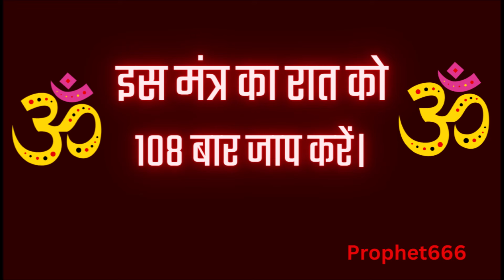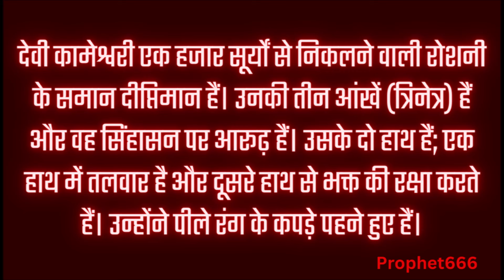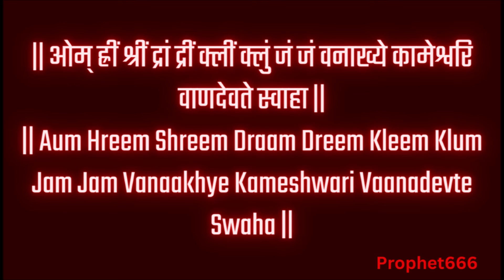शीघ्र शादी और अपार वैवाहिक सुख के लिए चमत्कारी कामेश्वरी देवी मंत्र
शीघ्र शादी  होने के लिए और अपार वैवाहिक सुख, शांति और समाधान पाने के लिए चमत्कारी कामेश्वरी / कामाख्या देवी मंत्र।

Powerful Goddess Kamakhya / Kameshwari Devi Mantra to get married to a suitable man or woman and to have a happy, peaceful, contented and satisfied married life.